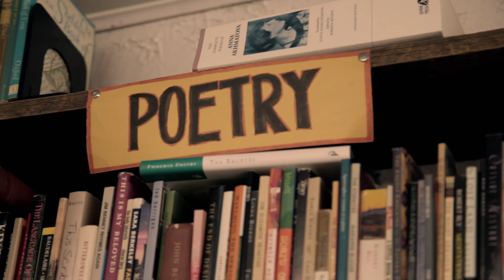Merival - Dream of Yourself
Merival (Anna Horvath) was recorded by Mitch Fillion for Southern Souls, performing the song "Dream of Yourself" in downtown Guelph, Ontario during the winter of 2013. Music & lyrics by Merival. Video by Southern Souls.